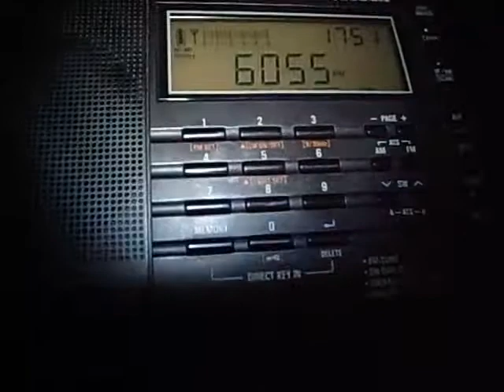6055kHz UnID station music only ( 17:47UTC, May 17, 2014 )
The station was suddenly away while music was on at 17:52 or 53 UTC.
The weak voice underneath UNiD signal is R. Rwanda,